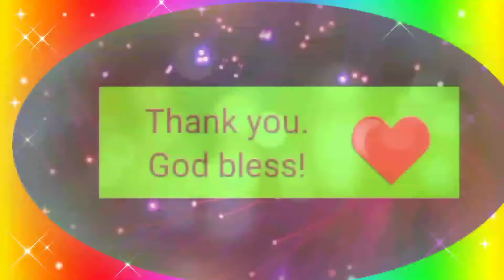Luvlines July 10 and 12 Super luv channel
God bless!